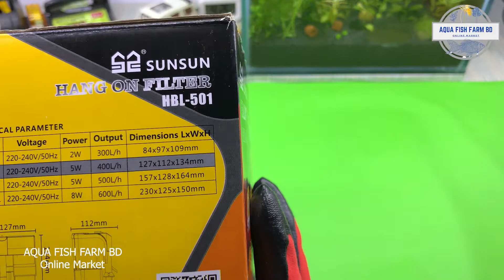Sunsun HBL 501, (Hang On Filter)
Sunsun,
Hang On Filter,
Model : HBL-501,
Watt : 5W,
Water Flow : 500L/H,
Power : 220v-240v/50Hz.